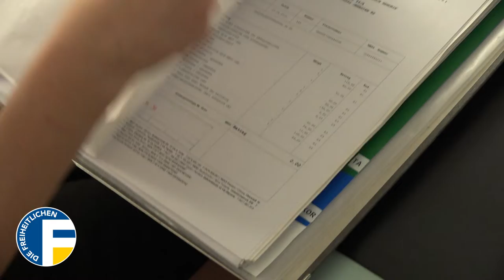Mahlknecht zum Wirtschaftsstandort Südtirol